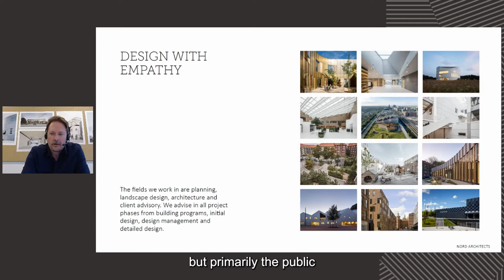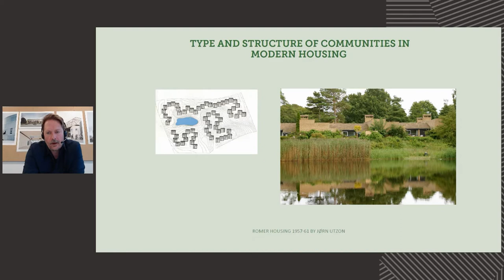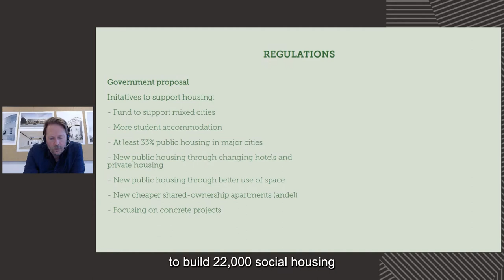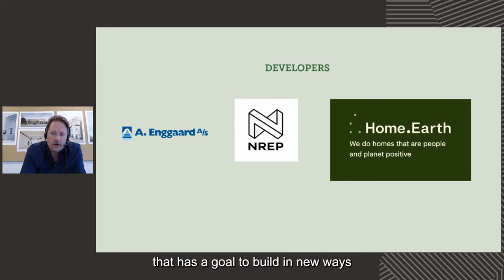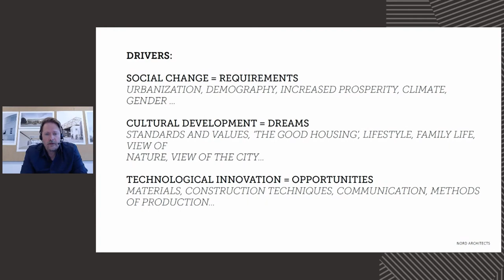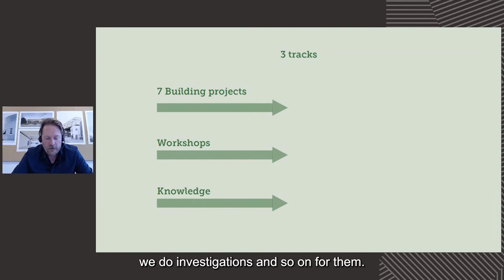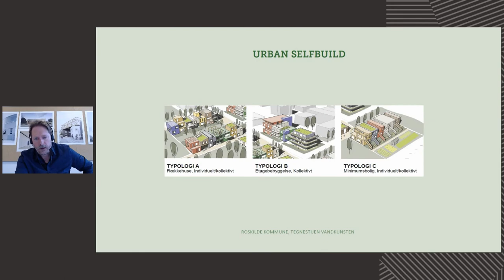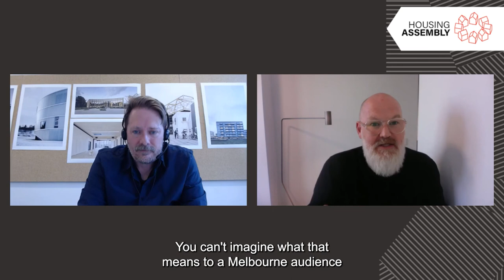The Danish Housing Lab: Five Demonstration Projects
The 2021 Housing Assembly: Creating Socially Valuable Housing

Moderator:

Alan Pert - Deputy Dean, Faculty of Architecture, Building and Planning, University of Melbourne

Keynote:

Johannes Molander Pedersen - Founding Partner, Nord Architects